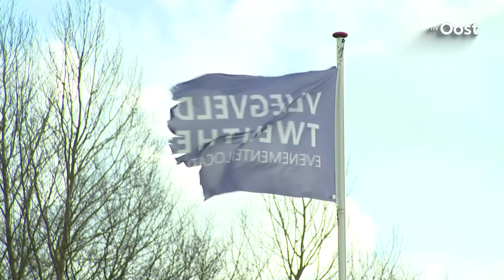Zo ziet de nieuwe noodopvang in Enschede er uit - Twente TV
Het was voor tientallen mensen vroeg op en tot in de late avonduren doorwerken, maar de noodopvang voor 500 asielzoekers in Enschede is nu klaar voor gebruik. Morgen worden op de voormalige Vliegbasis Twenthe de eerste honderd vluchtelingen opgevangen. De andere vierhonderd volgen snel daarna. Een rondleiding over de twee hectare grote noodopvang.